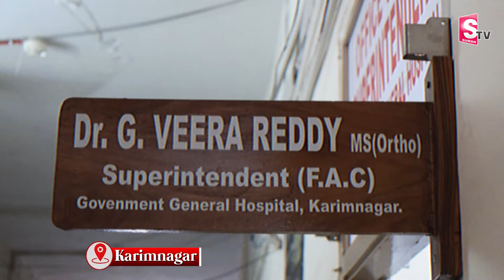రోగులతో నిండుతున్న కరీంనగర్ ఆసుపత్రులు..| Hospital Karimnagar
Watch ► రోగులతో నిండుతున్న కరీంనగర్ ఆసుపత్రులు..|  Hospital Karimnagar |  @SumanTVKarimnagar